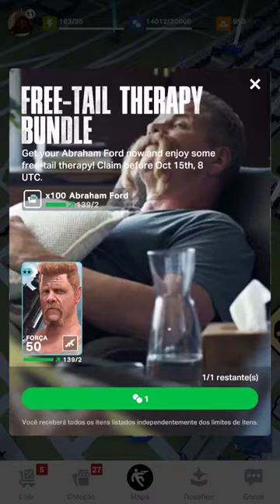Walking Dead: Our World - Level 11